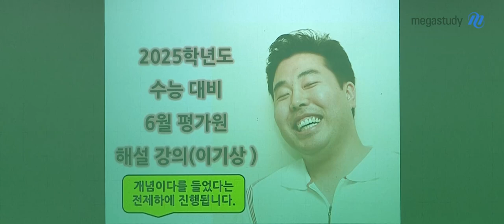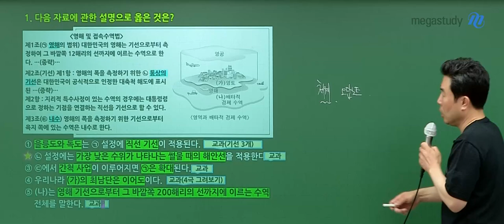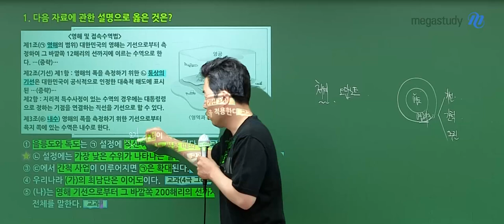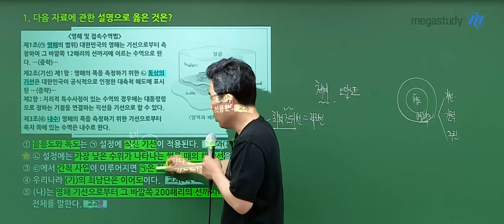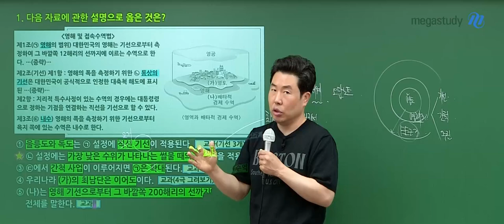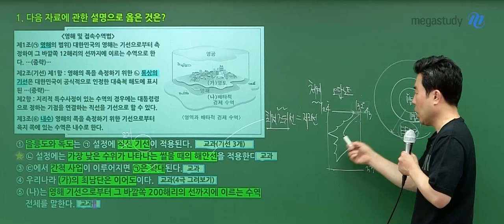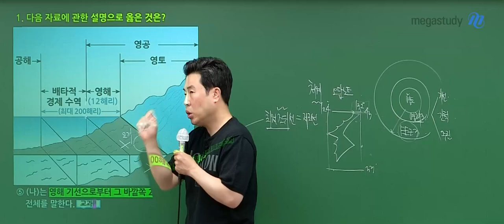[메가스터디] 한국지리 이기상쌤 - 고3 6월 모평 한국지리 해설강의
한국지리 이기상 선생님의 고3 6월 모평 한국지리 해설강의 영상입니다.

- 이기상 선생님을 더 알고 싶다면?